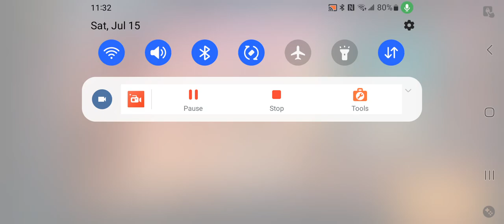733 Day Roster Review 7-16-23